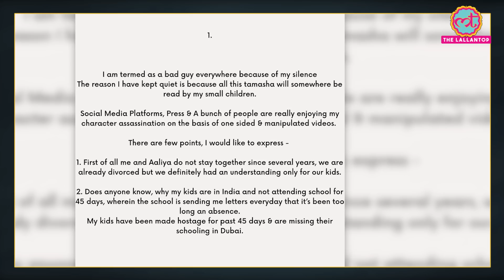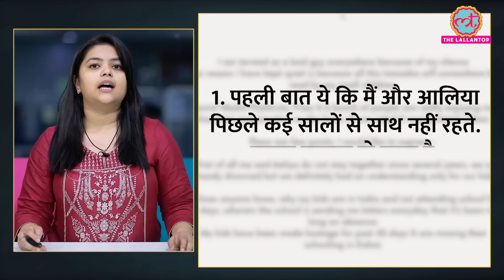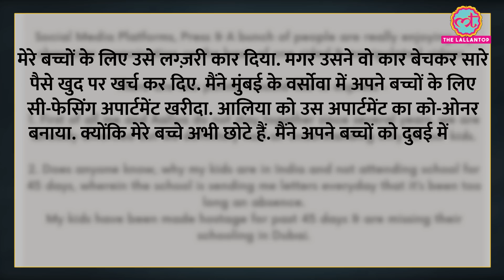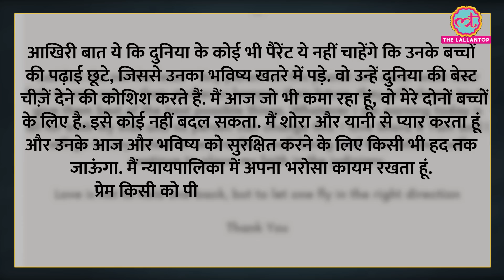'बच्चों के लिए चुप था,' Nawazuddin Siddiqui ने पत्नी Aaliya के आरोपों पर क्या कह दिया?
Nawazuddin Siddiqui's estranged wife Aaliya Siddiqui claimed that he had thrown her and their children out of his house. Now the actor has put forth his side of the story. In a long note that the actor posted on Instagram, he has clarified that they are already divorced for many years and had an understanding only for the kids. In this post Nawazuddin Siddiqui concluded that his focus remains on the well-being of his children.

Edited By:Asad